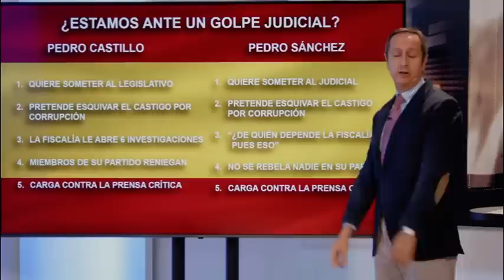Sergio Brabezo:Lo que está hace Pedro Sánchez es el asalto a las instituciones y a la democracia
El diputado del PP en la samblea de Madrid, Sergio Bravezo, nos cuenta en el programa de con España cuesta como lo que está haciendo Pedro Sánchez es el asalto a las instituciones, no tiene otra explicación.

En el programa de Con España a Cuesta hablaremos sobre  la malversación y la sedición, como Pedro Sánchez ha convertido el estado de derecho en una auténtica pocilga. Para ello, nos acompañan el director de El Mundo Al Rojo, Jesús ángel rojo y el presidente de Vox en Guipuzcoa Juan de dios Dávila. Además, a través de Skype nos acompañarán el diputado del PP en la Asamblea de Madrid, Sergio Brabezo y  el candidato a diputado del ICAM Santiago Milans del Bosch.